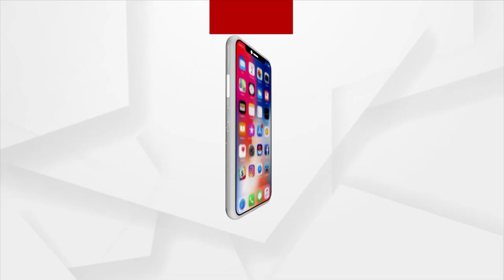ଲଣ୍ଠନ କାଚରେ ସହିଦ ଯବାନଙ୍କ ଚିତ୍ର ଆଙ୍କି ନିଆରା ଶୈଳୀରେ ଶ୍ରଦ୍ଧାଞ୍ଜଳି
କୁନ୍ନୁରରେ ହେଲିକପ୍ଟର ଦୁର୍ଘଟଣାରେ ସହିଦ ଯବାନଙ୍କୁ ନିଆରା ଶୈଳୀରେ ଶ୍ରଦ୍ଧାଞ୍ଜଳି । ଲଣ୍ଠନ କାଚରେ ସହିଦ ଯବାନଙ୍କ ଚିତ୍ର ଆଙ୍କି ଶ୍ରଦ୍ଧାଞ୍ଜଳି ଜଣାଇଛନ୍ତି ଅନୁଗୁଳର ଚିତ୍ର ଶିଳ୍ପୀ ରଜତ ରଞ୍ଜନ ନାଥ । କନ୍ନୁର୍ ହେଲିକେପ୍ଟର ଦୁର୍ଘଟଣାରେ ପ୍ରାଣ ହରାଇଥିବା ୧୪ ଜଣ ବୀର ଯବାନ ମାନଙ୍କ ଫଟୋକୁ ଲଣ୍ଠନ କାଚରେ ଆଙ୍କିଛନ୍ତି ।